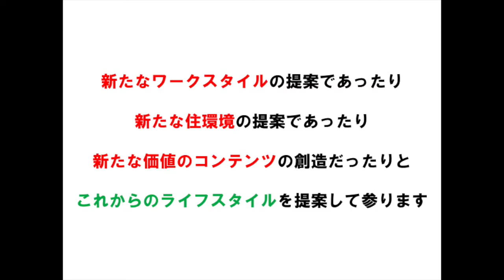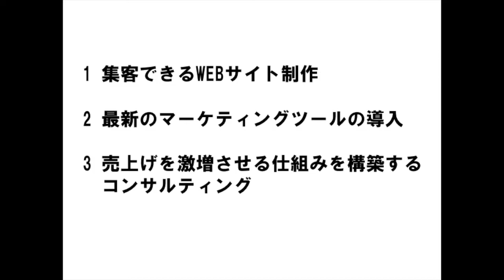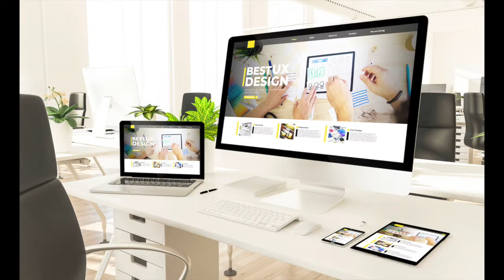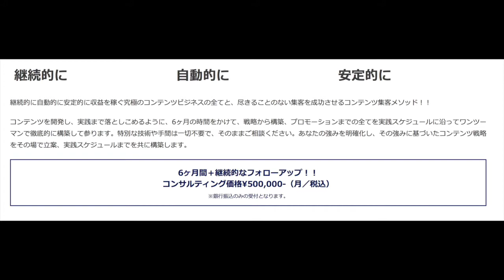【新しい会社案内のご提案】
オンラインでビジネスの収益を自動化にする方法」
ウェビナー開催中！！！

ビジネス成功のヒントとなる内容だったり、WEB制作やコンサルティング、WEBマーケティングの19年間の経験を生かして、皆さんにお得な情報をお送りしています。

今回は、【新しい会社案内のご提案】というお話です。

こんにちは。
Hセンス株式会社 代表の濵田です。

このような問題はございませんか？
・ホームページを上手く活用できていない。
・ネット集客の仕組みと集客方法がわからない。
・SNSで集客するための構築方法がわからない。
・集客したけど販売ができない。
・広告費をかけても集客でいない。
・Webマーケティングの集客ノウハウを得たい。
・マーケテイングオートメーションを取り入れたい。

18年間のホームページ制作でわかった
『プロが作る集客できるホームページ作り』
『ネット集客の仕組み』などを
H.センス株式会社
〒153-0042
東京都目黒区青葉台3-18-3 THE WORKS 506

ご質問などはお気軽にお問合わせください。